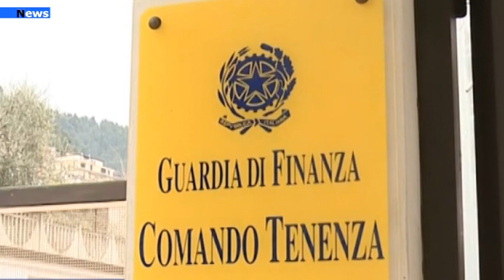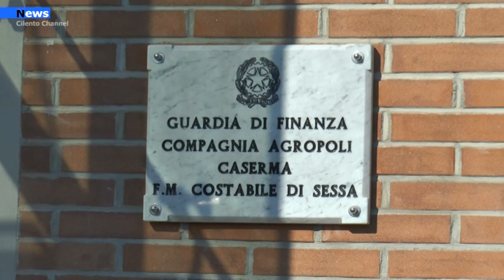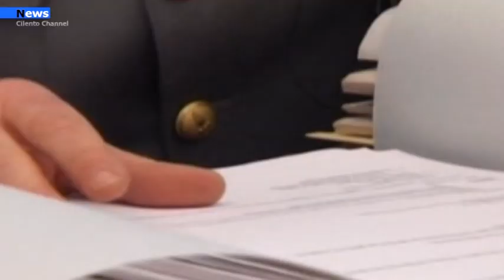Cilento, Frode fiscale da 12 milioni di euro. 7 indagati per Import di pellet dalla Bulgaria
la Guardia di Finanza di Salerno ha notificato un avviso di conclusione delle indagini a sette persone, ritenute responsabili, a vario titolo, di una frode fiscale transnazionale dal valore di circa 12 milioni di euro.